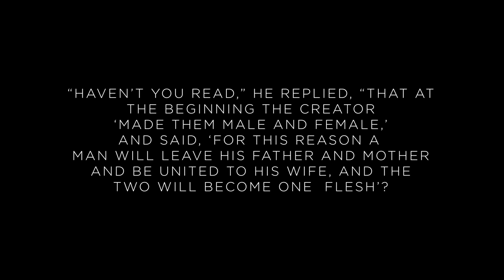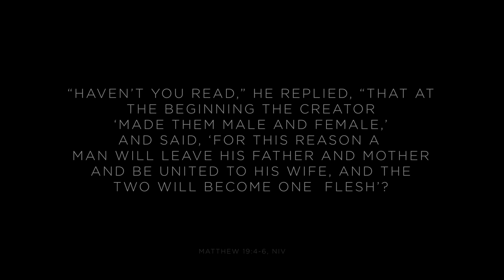How Important Are Our Differences?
The Bible offers a beautiful and inspiring narrative as to what it is to be made ‘in the image of God’ – a narrative which covers every part of experience including human sexuality. In this collection of short films, the Church of England Evangelical Council (CEEC) encourages local churches and their leaders to engage with this biblical narrative and the implications of any departure from it by the Church of England.